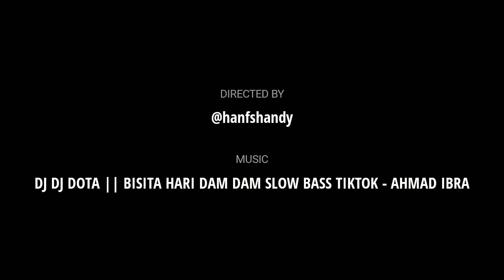Red Barito umur 2 tahun